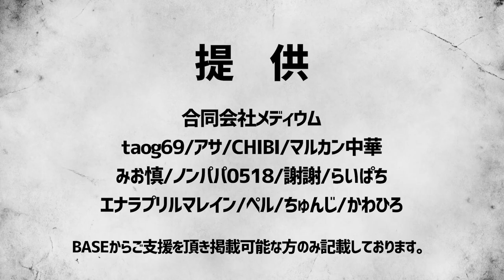【切り抜き】吉田豪フジロック伝説の1年目に参戦していた【久田将義×吉田豪】